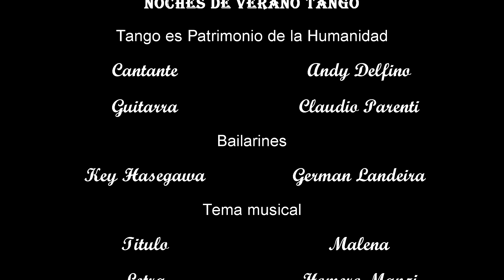Tango Malena por Andy Delfino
Videos interesantes y divertidos, culturales y de la vida. De Argentina y el mundo